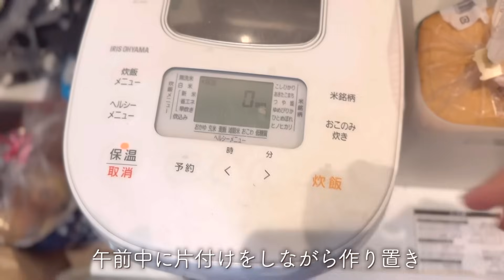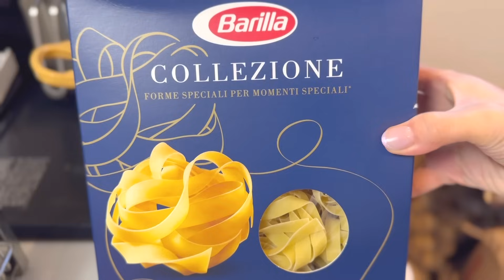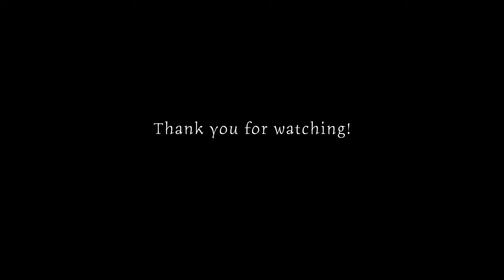アラフォーママ週末ルーティン/片付けとコストコ食材/ジェノベーゼパスタ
今年も最後の動画となりました☺️
引越し、独立、離婚、2023年は変化の一年となりました。
いつも応援してくださるみなさまのおかげで
忙しい中でも立ち止まることなく充実した一年となりました
みなさまにとって2024年が素敵な一年になることを願っております🐉
少しでも役に立つコンテンツを作れるよう励みたいです
どうぞ良いお年をお迎えください🐲

00:00 プレビュー
00:33 土曜日ルーティン
02:31 コストコベーグル
09:15 片付け
11:41 日曜日
13:42 コストコパスタ
15:45 買い物とすき焼き

☝︎about　me
大学生になった長女と小学６年の娘と
３人暮らしをスタート
＊YouTubeを始めたきっかけ
夫から自立する事を目標に開始